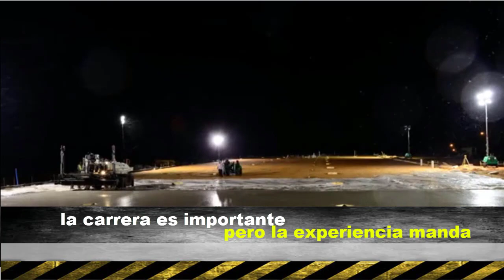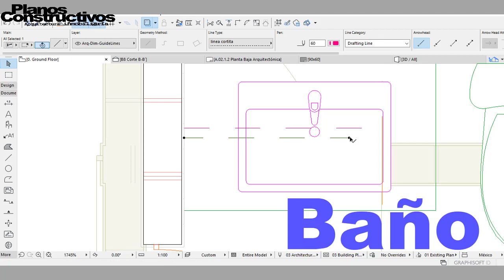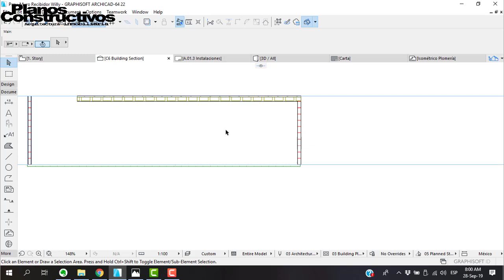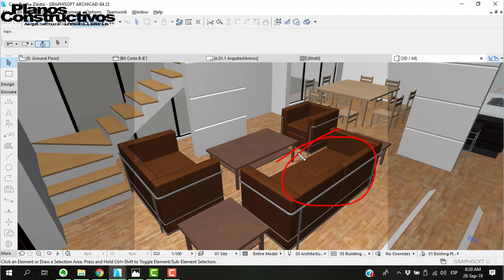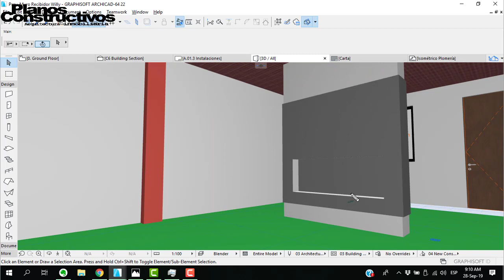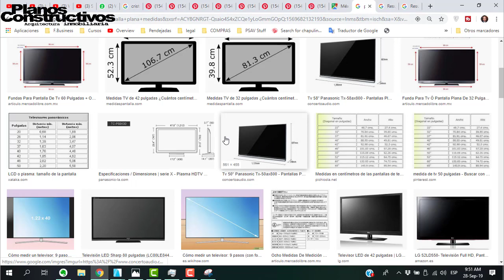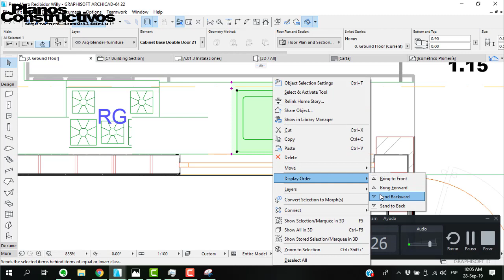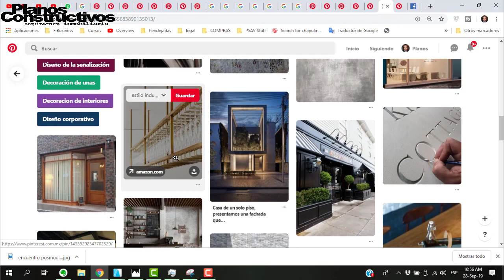Las múltiples disciplinas y conocimientos que lleva la construcción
en este video hablamos de las diferentes disciplinas y conocimientos que debes de tener y conocer  en la cosntrucción y como la experiencia es algo real para estos temas.